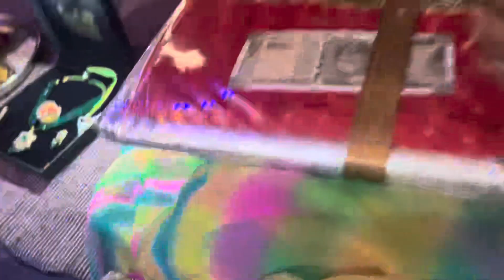तीज का सिंझारा॥ Teej ka sinjhara ￼￼॥ Anita Kanwar vlogs……vlog और मुझे मिला मेरा surprise gift 🎁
Happy Teej all my YouTube family💫🙏💕￼
I hope you like my video 🤗 Thank you so much.